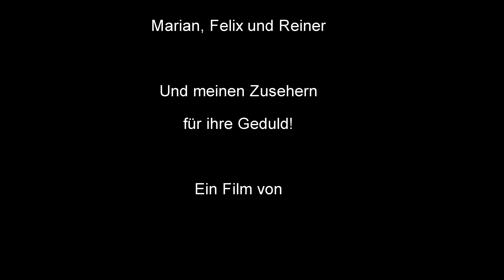Feldbahnmuseum Herrenleite 2022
Im Jahre 2022 war ich mehrfach im Feldbahnmuseum Herrenleite. Die dabei entstandene Clips habe ich mal zu einem Film zusammenschnitten. Ich hoffe er gefällt euch. Es sind auch Szenen vom Fototag dabei.